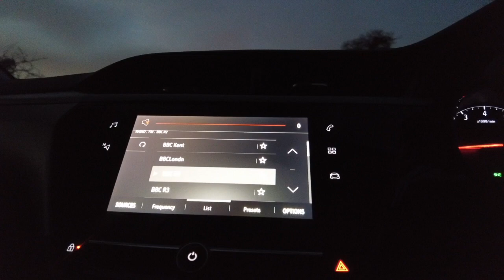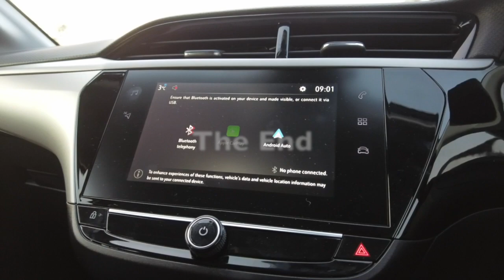Lockdown Walks 20-01-24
Weather predictions go wrong. Warm-Ups needed. Footprints. No Date.